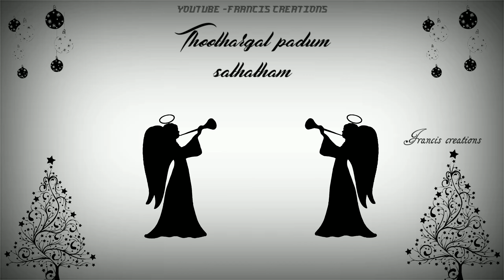christmas whatsappstatus | Vinnilae matchi thondra | tamil christian shadow whatsapp status